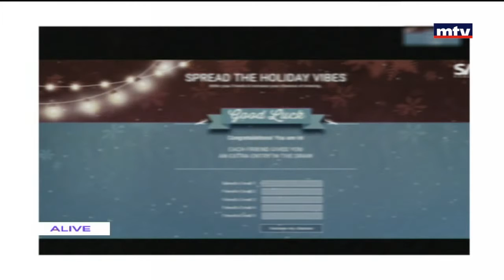Christmas in Lebanon جورج خوري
Watch Sakr Real Estate Group Marketing Director Georges Khoury discussing the Nzal3aLebnen initiative on MTV Lebanon